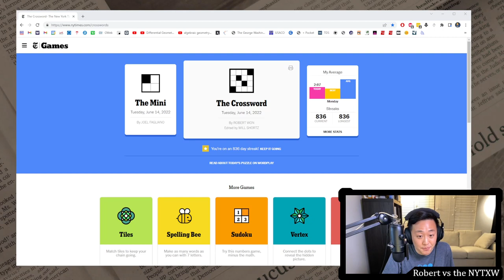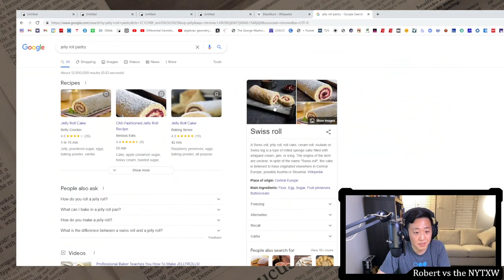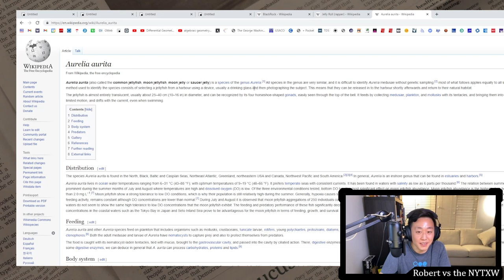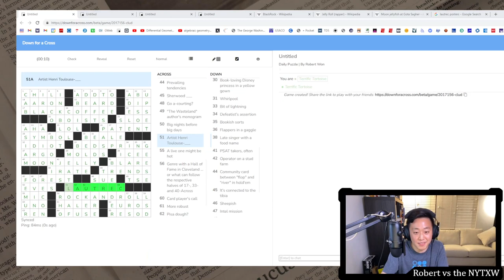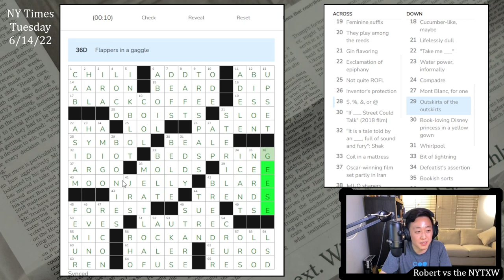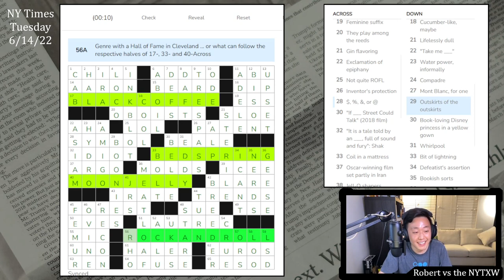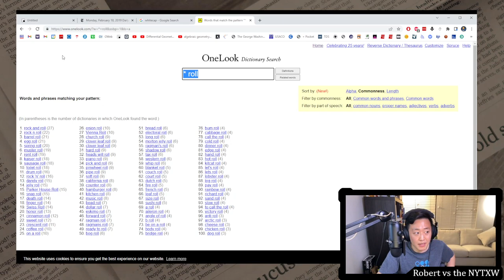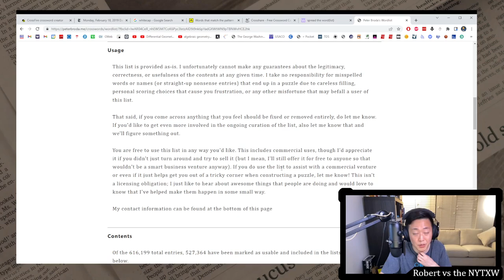How I constructed today's crossword puzzle || Tue 6/14/22 New York Times Crossword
Today is super special for me, since I am making my debut as a crossword constructor in the New York Times. I hope you enjoyed solving it. If you have any questions for me, leave them in the comments down below! Here are my constructor notes that I provided

My older sister first introduced me to crossword puzzles when I was in middle school and she was visiting home from college. I enjoyed solving them with her, but in the years that followed, my crosswording was mostly limited to in-flight magazines and the back page of my college newspaper.

But during the lockdowns of the pandemic, doing crossword puzzles helped to keep me sane. I was gifted a NY Times subscription (thanks Phil!) and the crossword became part of my daily routine. I started recording videos as I solved the puzzles, and posted them to YouTube to share with friends. Even when we were all stuck at home, we would meet on Zoom to chat and solve crosswords and cryptics together.

All of this puzzling got me thinking about how crosswords are put together and what themes I really enjoy. I hope figuring out the theme of my puzzle brings you some joy. Other themers I considered were LITTLE FINGER and BLACK SESAME. I also wonder how many people have PET LOBSTERs.

Special thanks to Liz Chen, Alex Lazar, and Oriana Wen, who are great test solvers and even better friends.